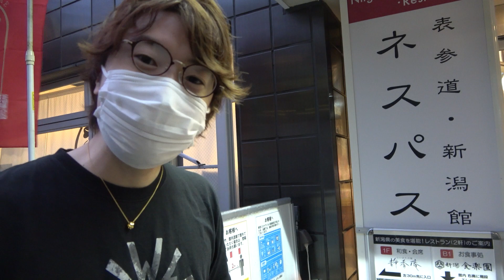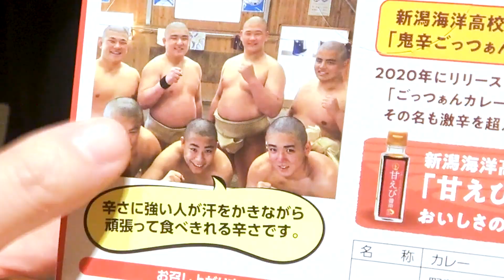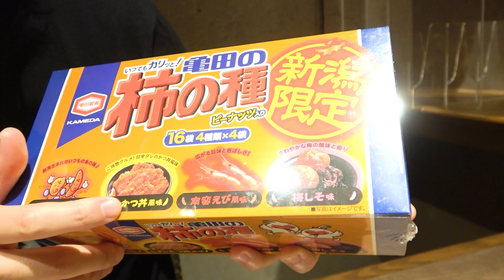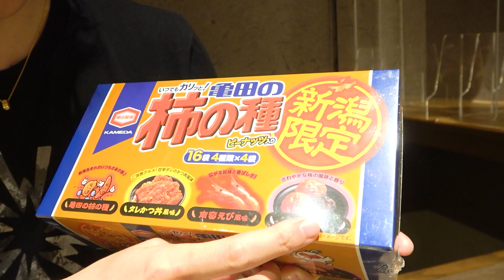【大量買い】僕の地元の良さをもっと知ってほしい。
ネスパス
新潟の食をお届けする動画もそのうちアップするので、お楽しみに！

●マスオオリジナルTシャツ販売中！